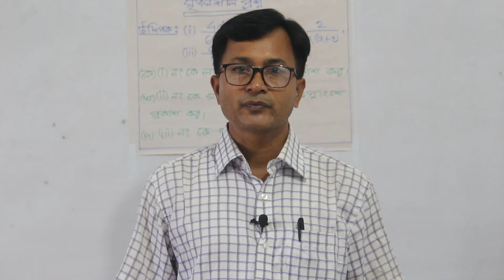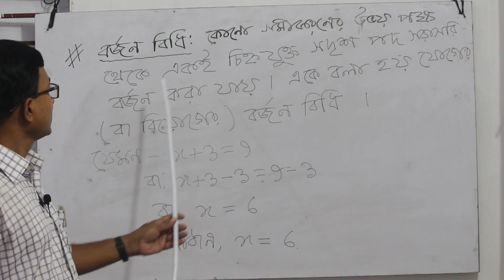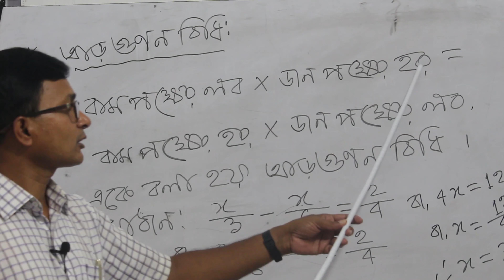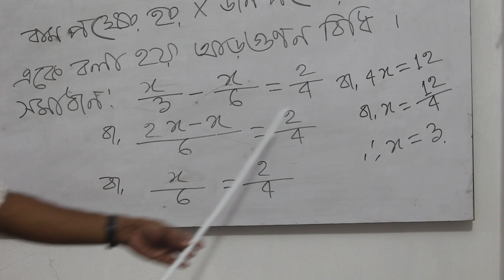23 October 2020